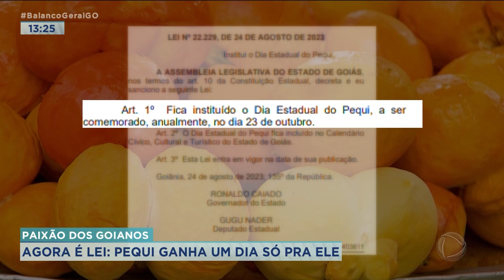AGORA É LEI: PEQUI GANHA UM DIA SÓ PRA ELE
AGORA É OFICIAL: O PEQUI GANHOU UM DIA SÓ PRA ELE. O GOVERNADOR RONALDO CAIADO PUBLICOU NO DIÁRIO OFICIAL A LEI QUE CRIA O DIA ESTADUAL DO PEQUI. JÁ PODE ANOTAR A DATA: 23 DE OUTUBRO.